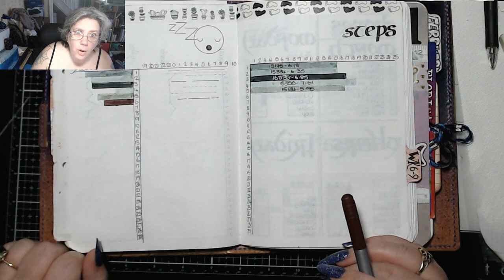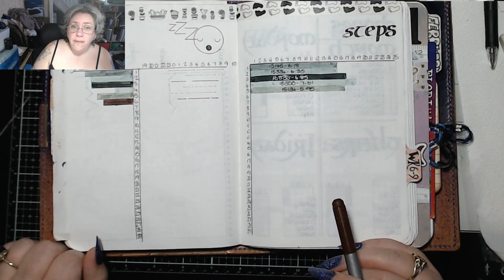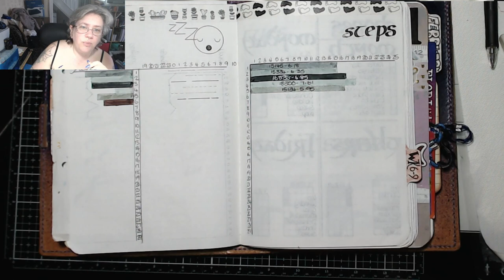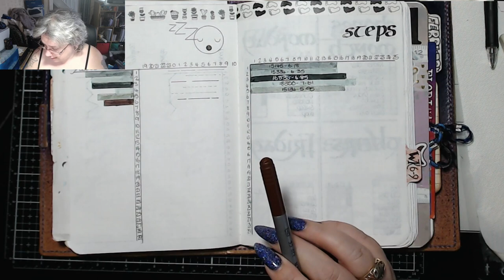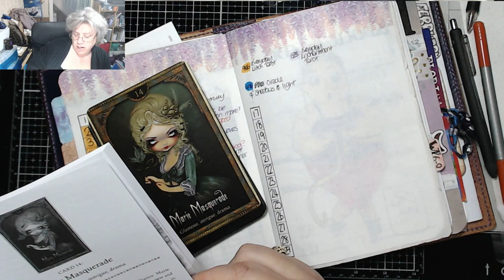9th February 2020 TIMB